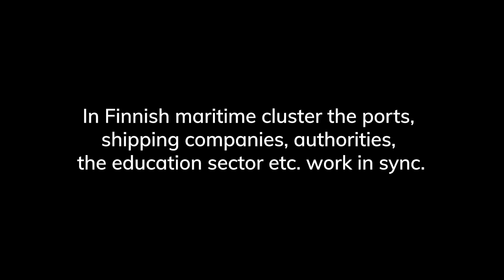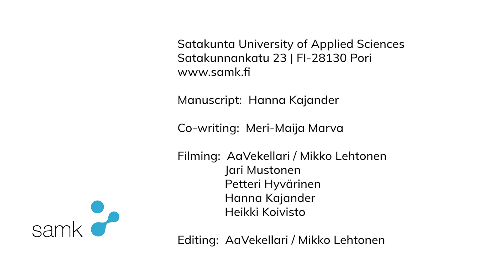Euro-ZA: Developing Maritime Curriculum and Management Systems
The Euro-ZA project, funded by Erasmus+, focuses on capacity building in the field of maritime education. In this video, Senior Lecturer of SAMK, Jarmo Teränen, gives insights into the development of maritime curriculum and management systems.